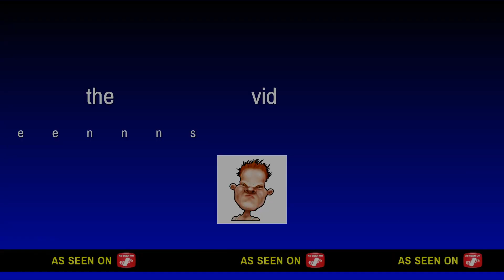Beating Markelle fultz The NBA Player😱intense gameplay MUST WATCH